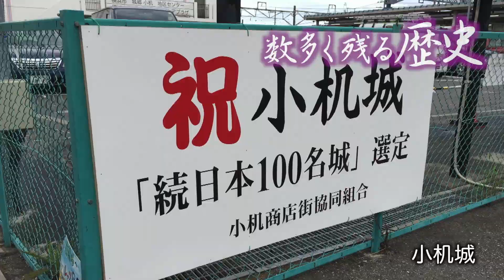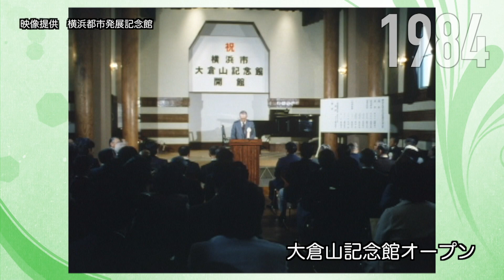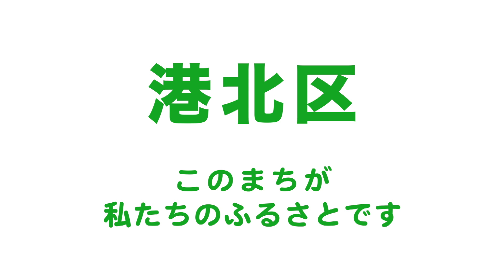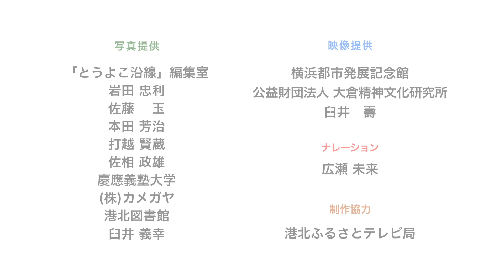港北区制80周年記念動画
2019年４月に港北区は区制80周年を迎えます。港北区80年の歩みを振り返る記念動画が完成しました！ぜひご覧ください。

港北区制80周年記念事業ホームページ
横浜市　港北区